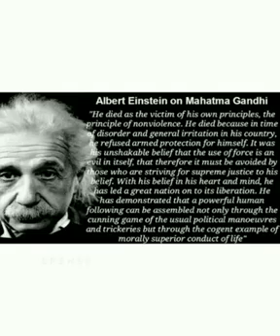Memories of Mahatma Gandhiji🙏🏻